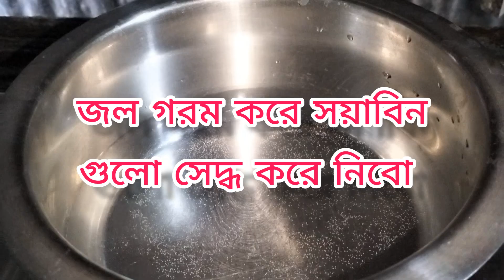মাংস তো সবাই খেয়েছেন । এভাবে বানিয়ে খেয়ে দেখুন যা মাংসের স্বাদকেও হার মানাবে।soyabin kasa recipe.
মাংস তো সবাই খেয়েছেন। এভাবে বানিয়ে খেয়ে দেখুন যা মাংসের স্বাদ কেও হার মানাবে। বাড়ির প্রত্যেকে খুশি হবে ।

আসা করি আপনাদের ভিডিও টা ভালো লাগবে।